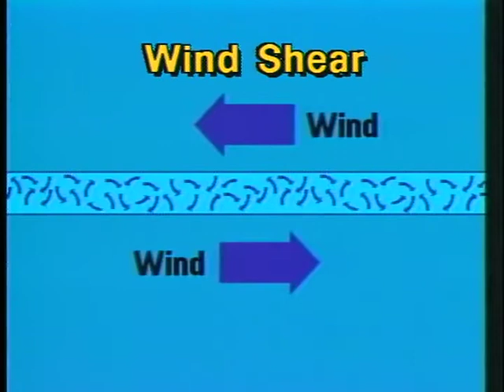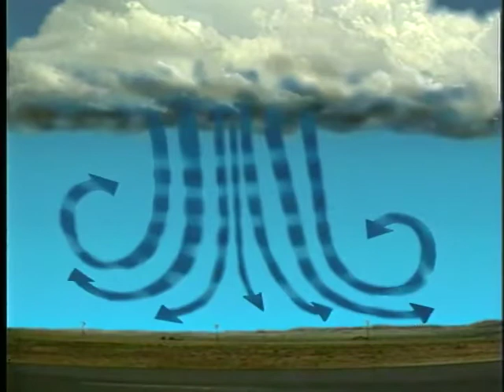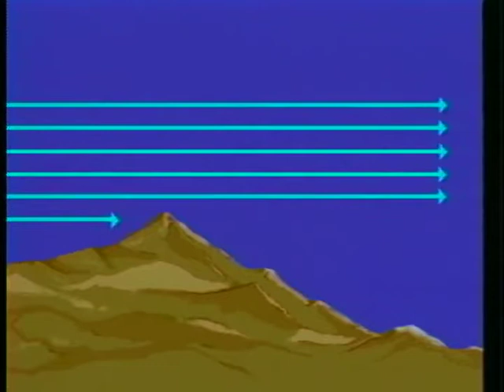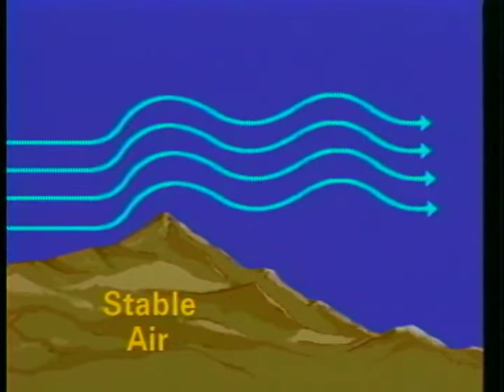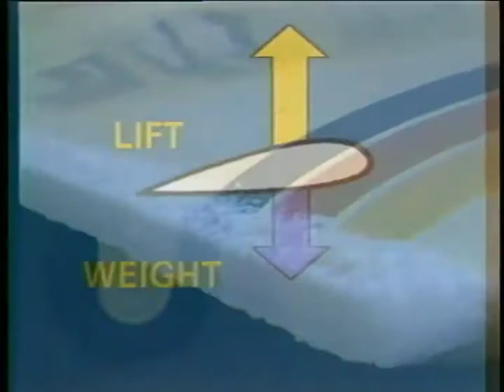016 C. Weather Hazards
Part III - Aviation Weather Chapter 6 - Meteorology for Pilots C. Weather Hazards